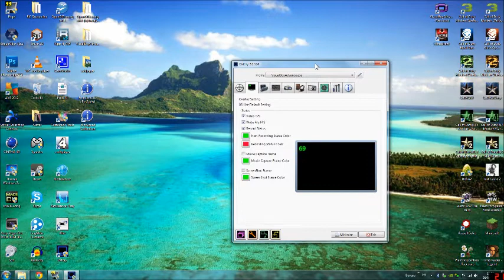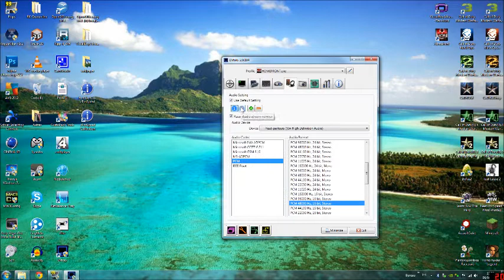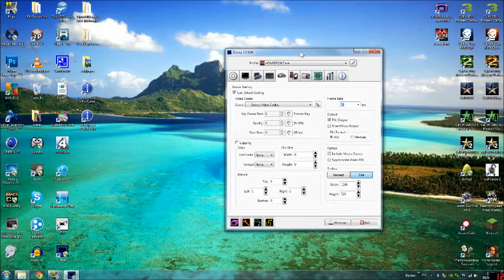Need Help ! Dxtory. Je t'expliques pourquoi je ne peut pas à l'heure actuelle capture des FPS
Problème de FPS la vidéo est saccadée :'( pourtant je capture à 70fps sans lagger in-game. Si tu veux revoir du CoD ou voir du Homefront il faudrait que tu m'help stp =).